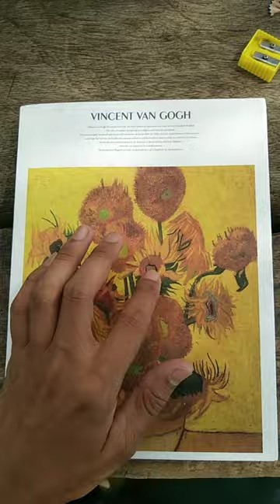VOLTES V LEGACY DRAWING YSABEL ORTEGA USING CRAYOLA